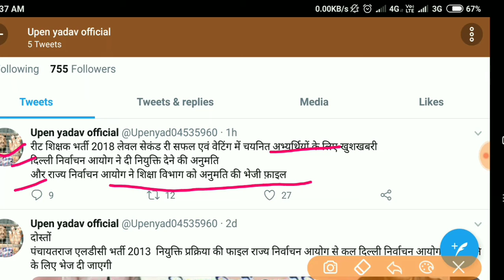REET शिक्षक भर्ती joining Order जारी आचार संहिता के अंदर भी मिली नियुक्तियां